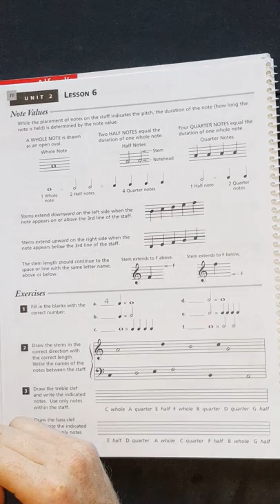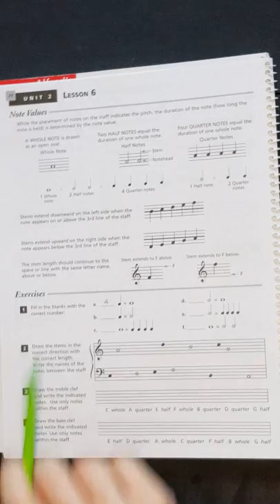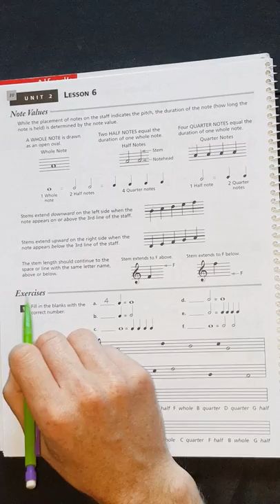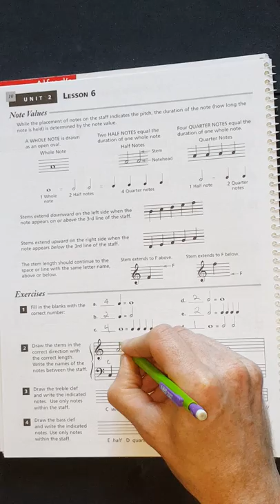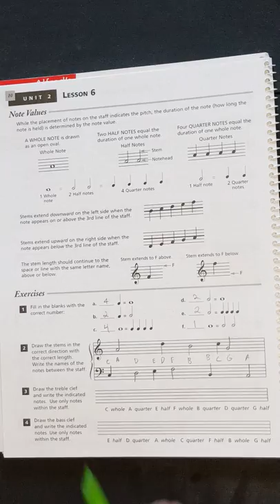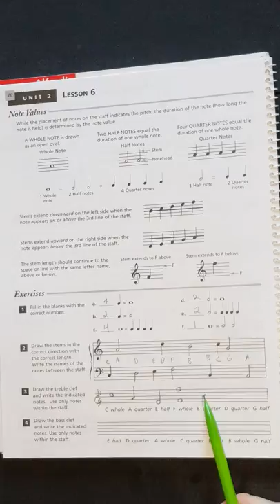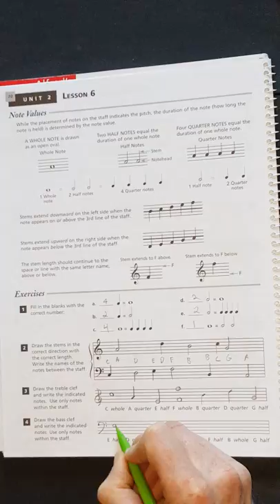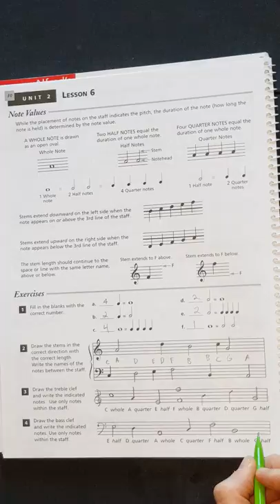Alfred's Essentials of Music Theory Unit 2, Lesson 6